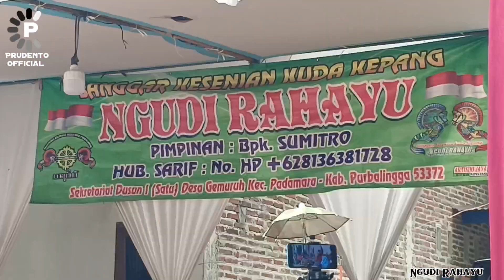TARI KREASI JANTURAN EBEG NGUDI RAHAYU LIVE KALIGONDANG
gedruk, gedruk saleho, gedruk 86, gedruk lewung, gedruk buto, gedruk pocong,
gedruk di jepang, gedruk koplo, gedruk terbaru 2023, gedruk saleho 86